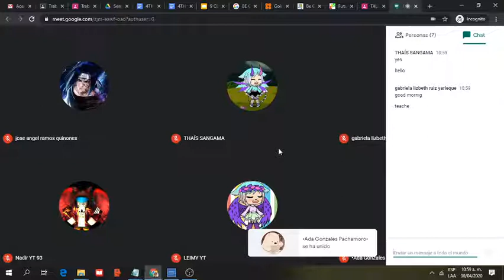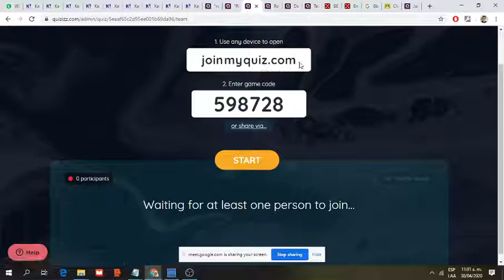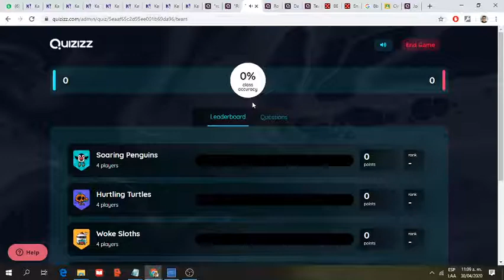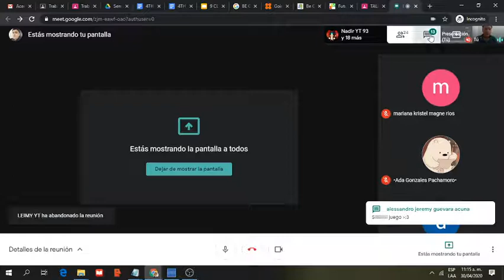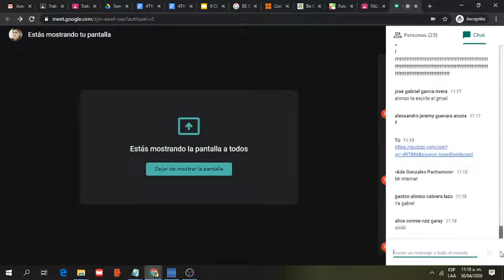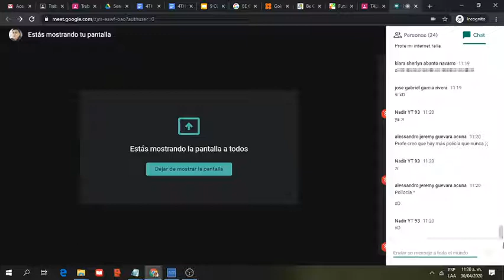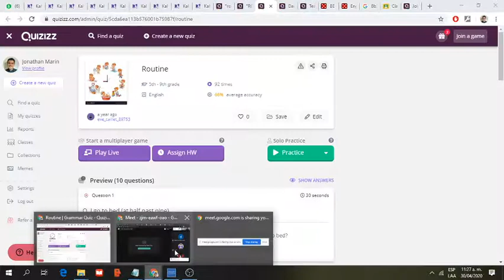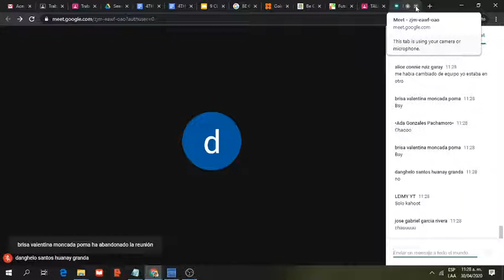4 A TALLER 10:55 AM